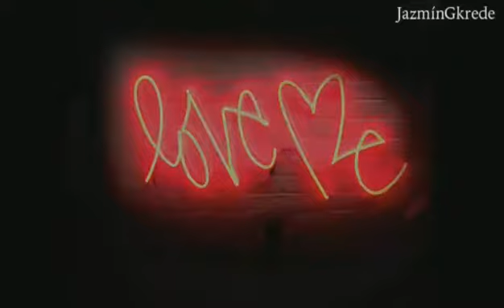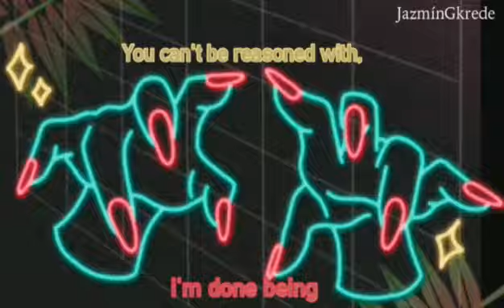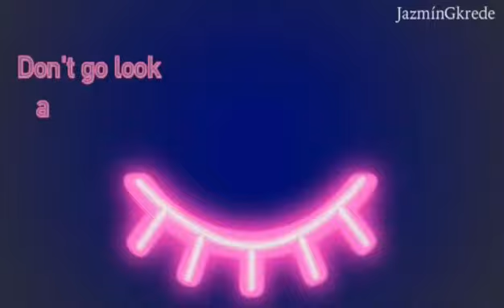FRIENDS cover - Marshmello & Anne-Marie // Jaz G Krede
P.S: Thanks to my best friend for making this super awesome video —again—